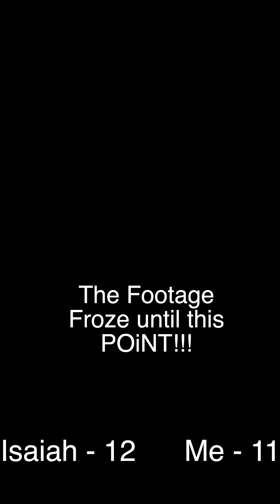Hand down Man DOWN basketball with Isaiah 1v1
Have a great year Isaiah!!!

Thank you for your encouragement & support!

Stream Niko Powe!!!